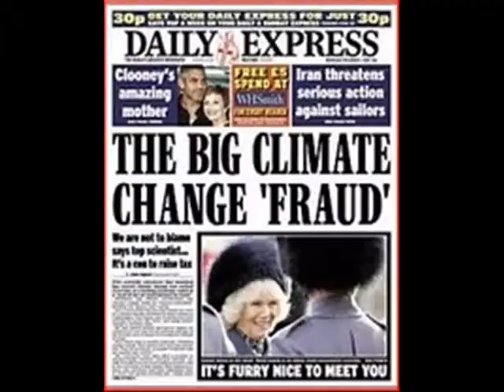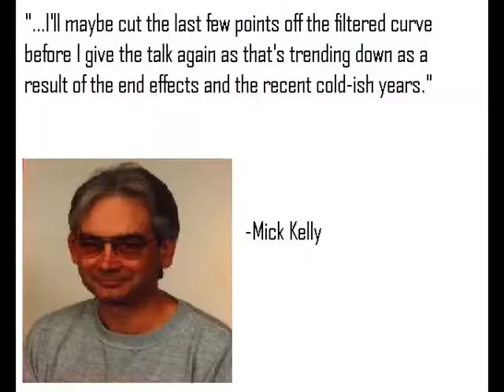2010: 12 Years of NO Global Warming!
Public losing faith in climate catastrophe, Copenhagen farce collapses, Climategate explodes in their face. Another bad year for global warming believers.

HadCRUT3: Global surface temperatures
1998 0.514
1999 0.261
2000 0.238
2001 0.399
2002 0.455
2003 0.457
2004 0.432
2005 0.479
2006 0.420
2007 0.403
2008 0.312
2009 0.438